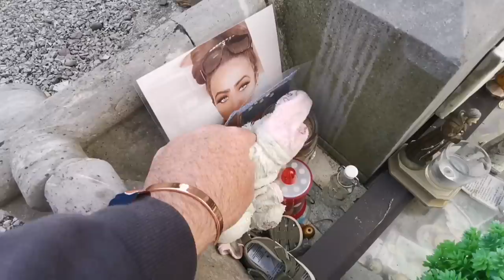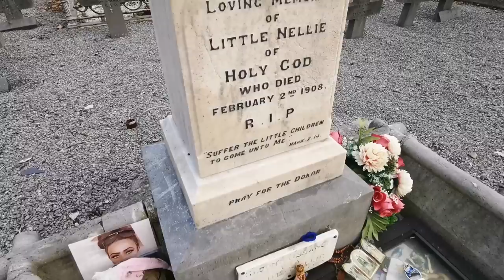Her Body Was Exhumed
Ellen Organ (August 24, 1903 – February 2, 1908), known as Little Nellie of Holy God, was an Irish child, venerated by some in the Roman Catholic Church for her precocious spiritual awareness and alleged mystical life. Particularly dedicated to the Eucharist, the story of her life inspired Pope Pius X to admit young children to Holy Communion. In 1910, Pope Pius X issued the decree Quam singulari, which lowered the age of Holy Communion for children from 12 years to around 7.

She loved to visit the chapel which she called the House of Holy God, and she was fascinated by the statues and images on display, and in particular by the Stations of the Cross. When told the story of the suffering and death of Jesus she burst into tears. It is claimed that she developed a mysterious awareness of the Blessed Sacrament. One story relates how she knew a member of staff had not been to Mass that day, even though the young woman said she had. You did not get Holy God today the child said. This episode and others like it led some Catholics to believe that she had what is referred to as the mystical gift of "discernment".

Meanwhile, she began to claim to have visions. She related how she saw Christ – usually as a little child like herself – and the Virgin Mary. On a number of occasions she claimed to have seen the Infant of Prague dancing for her. Her already precocious faith was growing, and those who came to know her testified to her holiness. She so impressed the sisters they began to entertain the possibility of recommending the child for the sacrament of confirmation. Contacting the local bishop, he agreed, and she was confirmed on October 8, 1907.

After some four years of life, Ellen Organ died on February 2, 1908. Witnesses said she appeared to see something at the foot of her bed which caused her to smile and her eyes to well with tears. She followed that something with her eyes, looking overhead, when she died.

She was buried in Saint Joseph's Cemetery in the city of Cork. When, a year later, In 1909 her body was exhumed, it appeared unchanged from the day of her burial, with her limbs flexible and her dress and Communion veil like new.[3] Her grave in the public cemetery attracted visitors from all over Ireland, as a result of which authorisation was given for her remains to be transferred to the cemetery of the Good Shepherd Sisters.